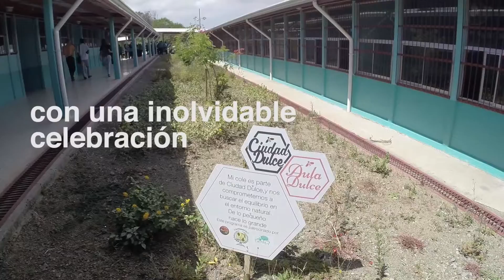Inicio de Yo Soy la Respuesta en colegios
El 7 de febrero Fundación Gaia inició la campaña Yo Soy la Respuesta, con yoga y meditación, en el Colegio de Tirrases. Un proyecto en alianza con SC Johnson y la Municipalidad de Curridabat,  para llevar consciencia planetaria con responsabilidad personal frente al cambio climático.